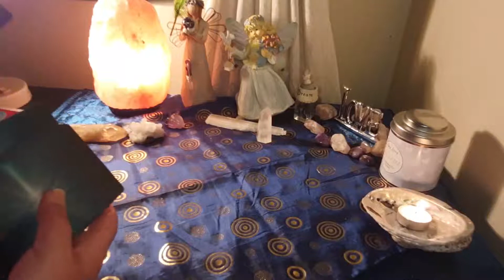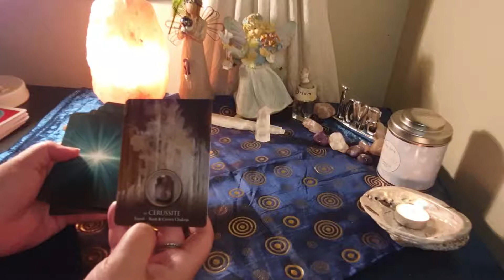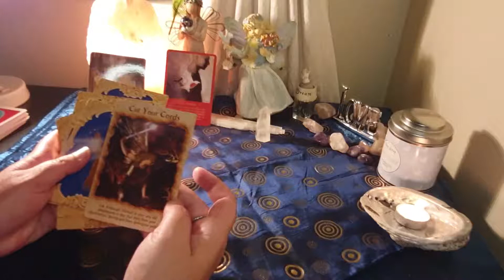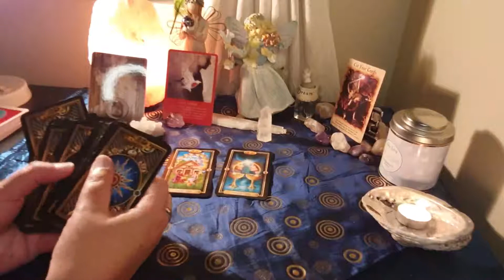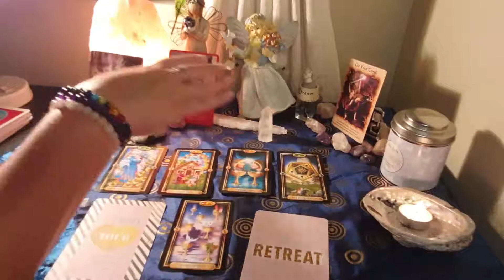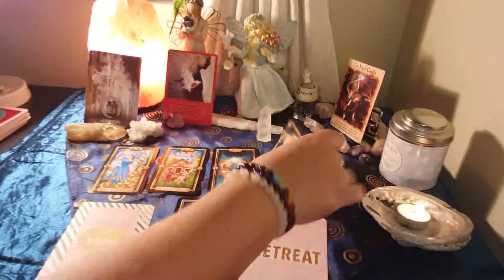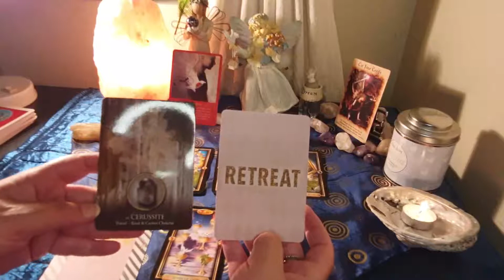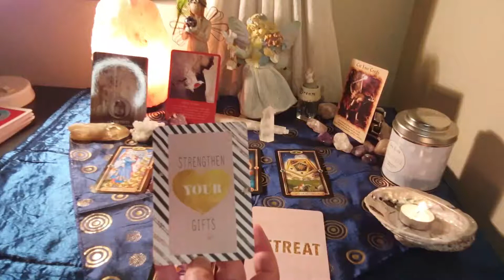Sagittarius - 2-8 November reading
Sagittarius -  Retreat, Travel and Decide!

Take what resonate with you, and leave the rest.
Remember these readings it is - Timeless, take it as it resonates
regarding your North Node and, Sun, Rising and Moon sign in astrology.